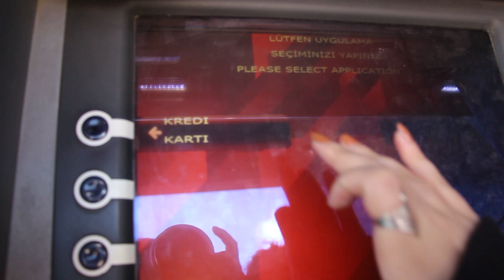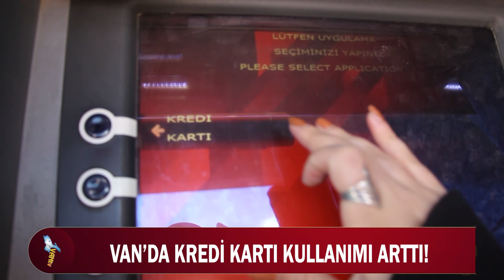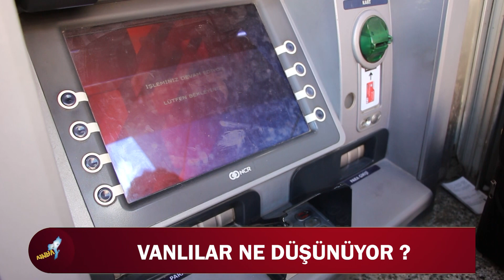VAN’DA KREDİ KARTI KULLANIMI ARTTI!